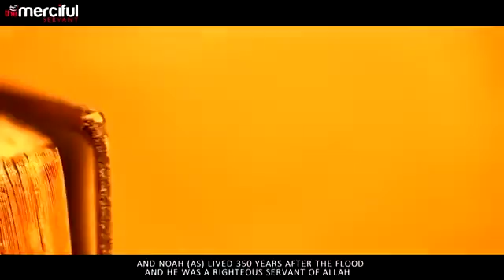The Story of Noah (AS) - Prophets of Allah Series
ep-4
allah bless us
ameen